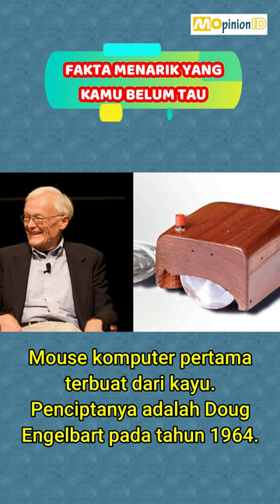Mouse komputer pertama di dunia,dll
Fakta unik dan menarik untuk ketahui :
1. Mouse komputer pertama terbuat dari kayu. Penciptanya adalah Doug Engelbart pada tahun 1964.
2. Setiap film Pixar terdapat referensi ke film Pixar yang akan muncul setelahnya.
3. Panda Merah atau Ailurus Fulgens merupakan hewan yang termasuk dalam keluarga Rakun karena kemiripanya dengan hewan Rakun.
4. Hal terkecil yang pernah difoto adalah bayangan atom.